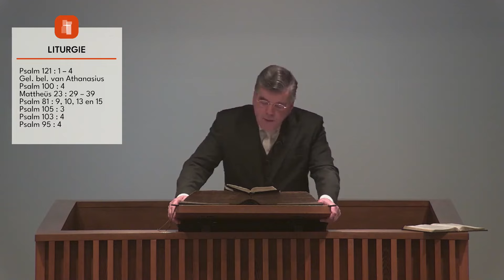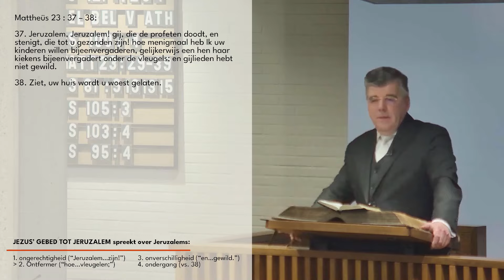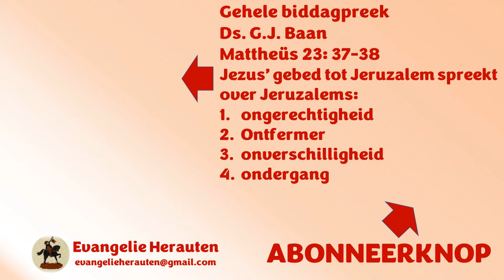Wat een geweldig verlangen heeft Jezus tot behoud van zondaren.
Dit fragment was bedoeld om uw aandacht te trekken. Dat is gelukt. Welkom in de kerk. Het fragment is uit een biddagpreek van ds. G.J. Baan over Mattheüs 23: 37-38 Jeruzalem, Jeruzalem! gij, die de profeten doodt, en stenigt, die tot u gezonden zijn! hoe menigmaal heb Ik uw kinderen willen bijeenvergaderen, gelijkerwijs een hen haar kiekens bijeenvergadert onder de vleugels; en gijlieden hebt niet gewild. Ziet, uw huis wordt u woest gelaten.

Jezus’ gebed tot Jeruzalem spreekt over Jeruzalems:
1. ongerechtigheid
2. Ontfermer
3. onverschilligheid
4. ondergang

Preken van ds. G.J. Baan staan met zijn toestemming op Evangelie Herauten.